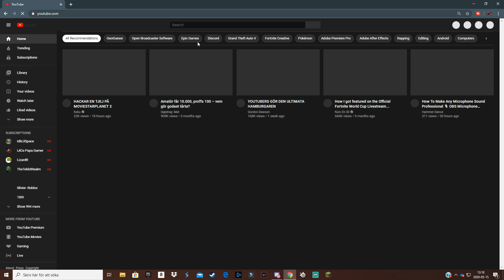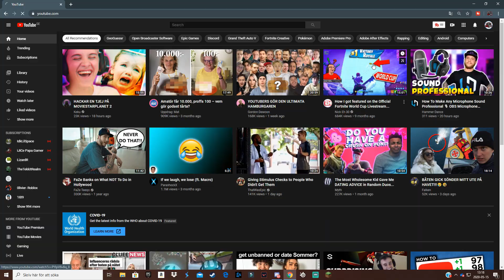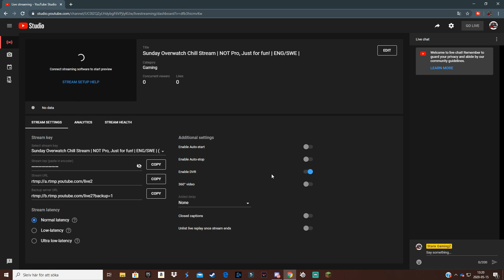HOW TO Find Your YouTube Stream Key With *NEW YOUTUBE STUDIO (New Method)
So YouTube decided to remove the old YouTube studio classic where you would find your stream key, but where do you find it now?? Well, with the new YouTube Studio! In the video I am going to be going through step by step on how to find your stream key to stream on YouTube via the new YouTube studio easy 2020.

TIMESTAMPS:
0:00 Intro
0:08 Old YouTube Studio Classic
0:36 Tutorial introduction
0:46 Tutorial starts
0:56 How to open YouTube Studio
1:13 How to find the stream key
2:27 Ending/Outro

How To Add Facecam To OBS (WORKING 2019/2020) - How To Add A Facecam To Your Videos